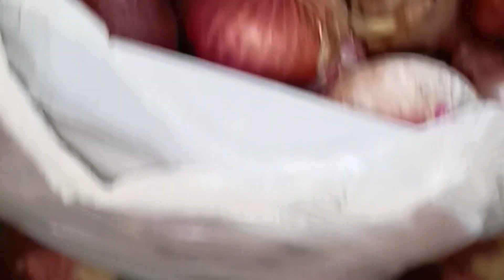mossi aai khushkhabri leker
mossi aai khushkhabri leker vlog recipe madhusonimossi aai khushkhabri leker